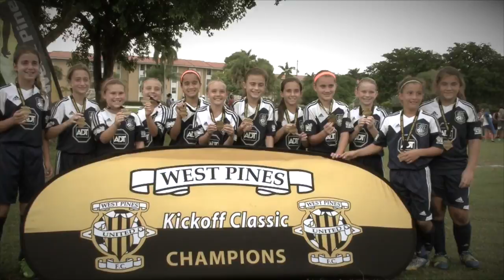Story of #4 and #15 Soccer Twins Nadia and Olivia DeMarinis U11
10 year old Soccer twins Nadia and Olivia DeMarinis highlights from their U11 season.